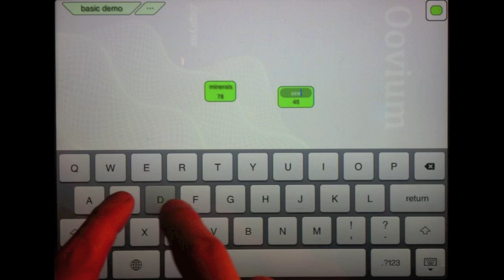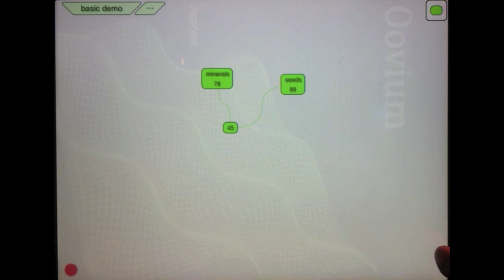Oovium - If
Tutorial explaining the 3 parameters of the if function and demonstrating how to use it.